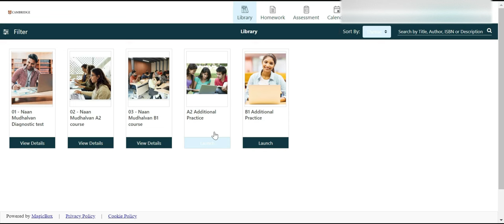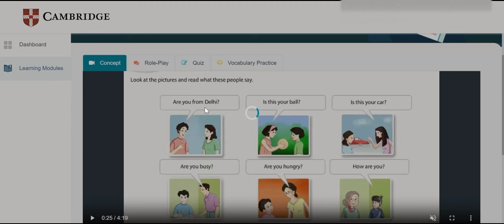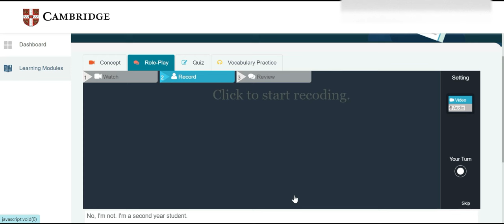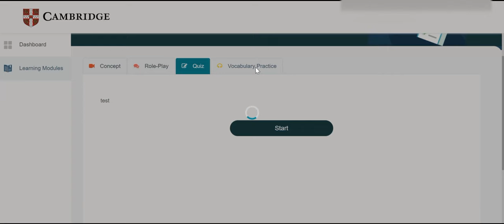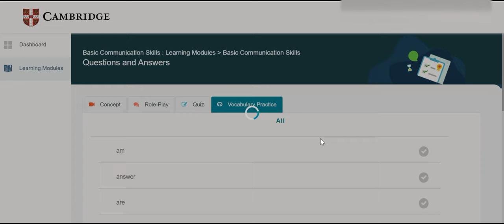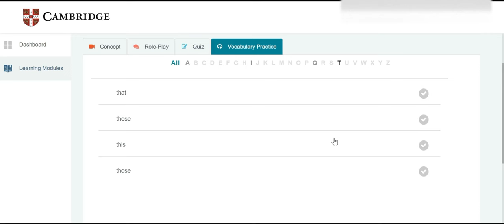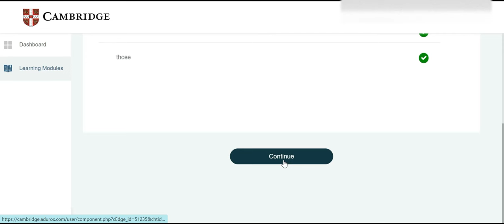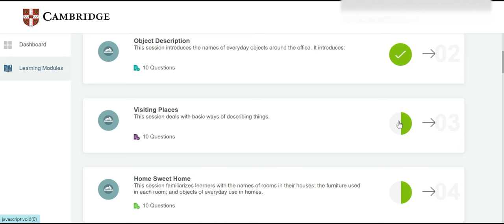NaanMudhalvan || How to do Vocabulary Practice? || A2 Additional Practice